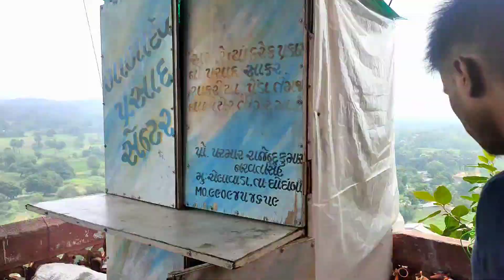PAVAGADH ROAD TRIP | Vlog | CHELAVADA | Babadev mandir | family trip | Toyota Innova | Ankur Khant